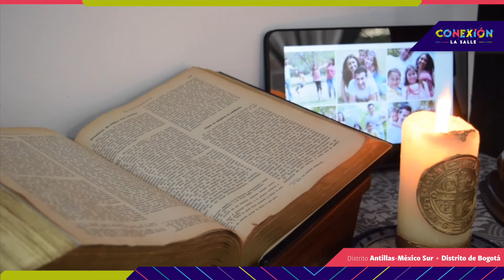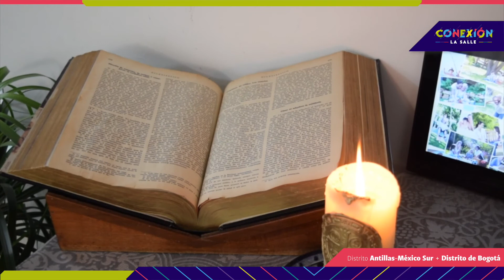ConexiónLaSalle 2021 | Sábado Santo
¡Ya es SábadoSanto​​ en ConexiónLaSalle​! ¡No te pierdas nuestro último capítulo! SomosLaSalle​​ SemanaSanta​​

Producción Gráfica:
David Espinosa - Coordinador de Comunicación | Distrito Antillas - México Sur
Gina Jaramillo - Servicio de Comunicaciones y Publicaciones | Distrito Lasallista de Bogotá.